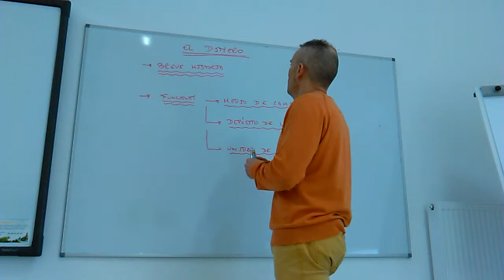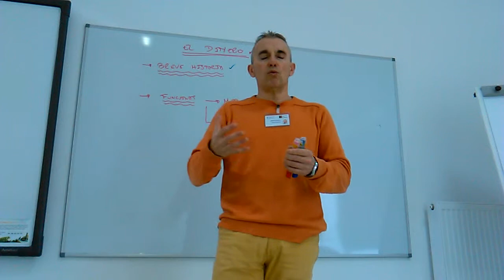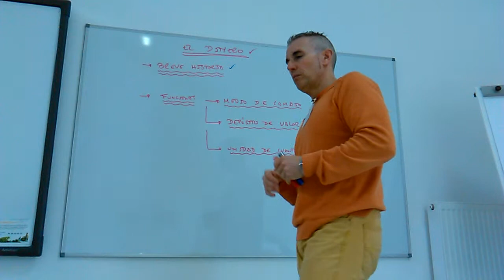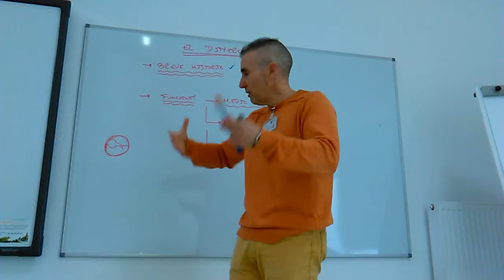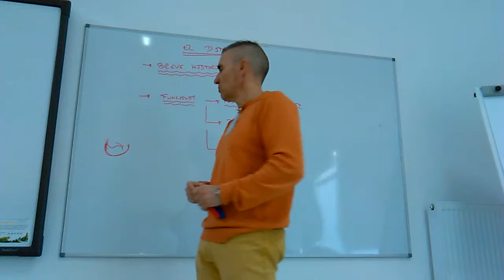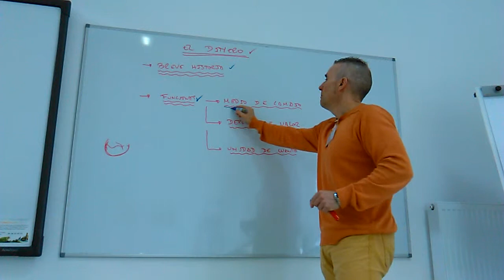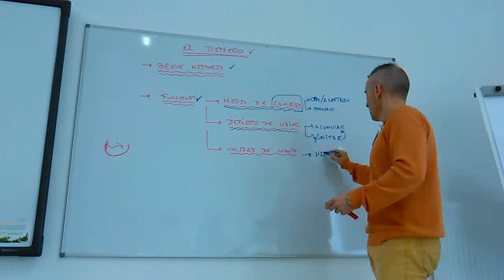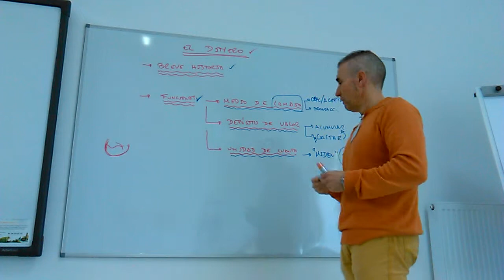El Dinero Concepto evolución y funciones